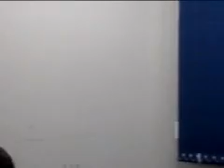Sessao 09 08 03